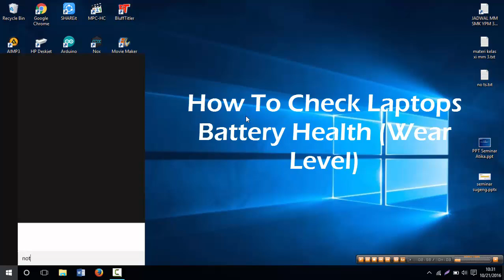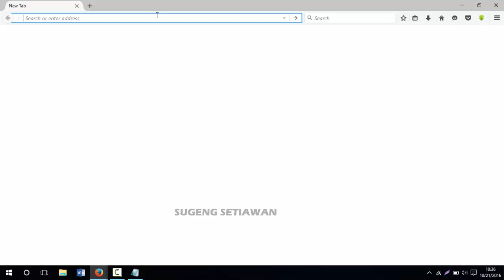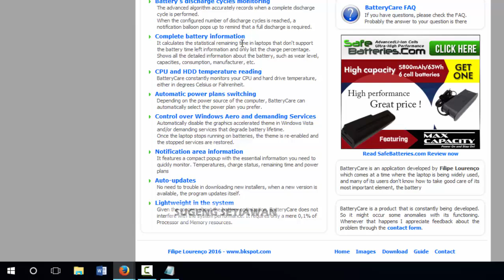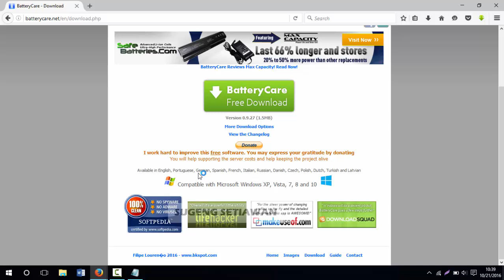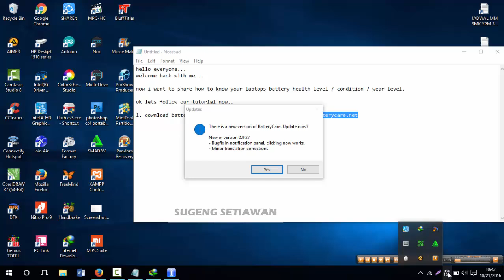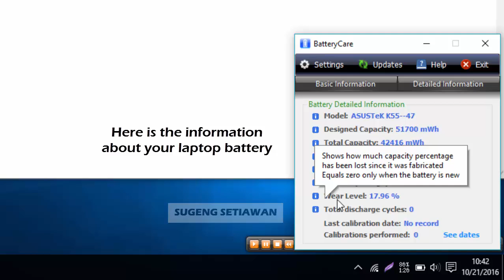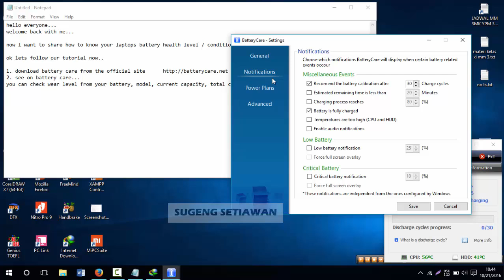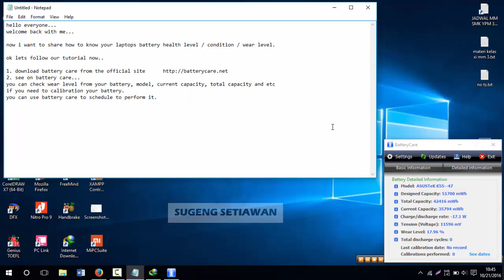How To Check Laptops Battery Wear Level notebook - Battery Life Checker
this video will help you to check your battery health, its very important to know the battery health, because we can predict how long the durability of our laptop battery.

battery level is strongly influenced by the wear of the battery level, the greater the value of the wear level then the durability of the battery will be less and less.
to fix the battery problem like battery drain very fast you can try to reset your battery or calibrate the battery, may be it can fix your problem.